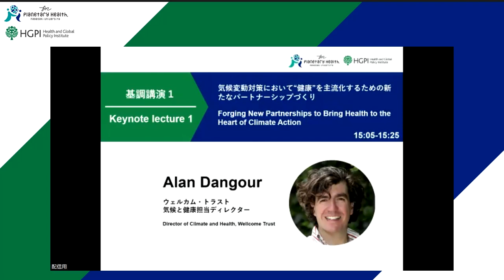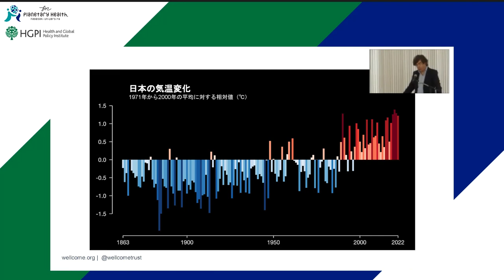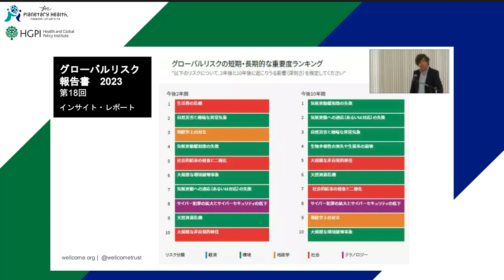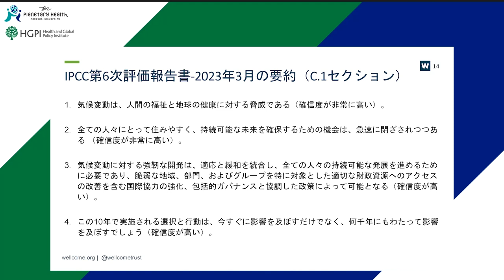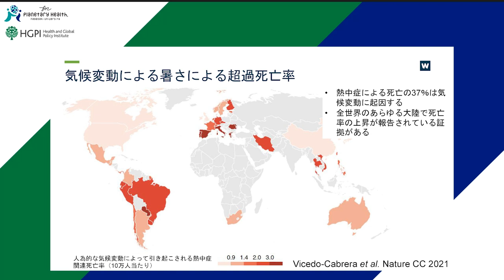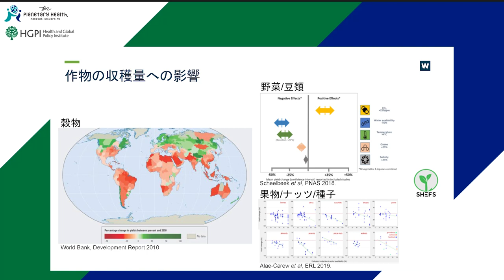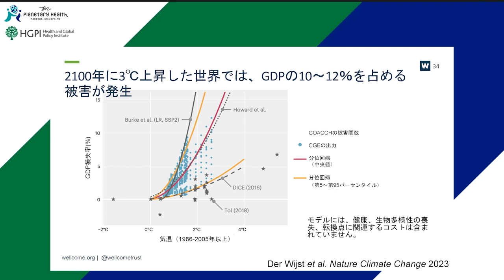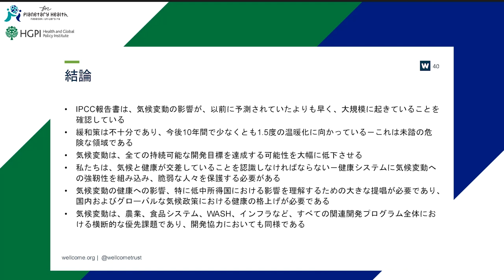2/8-長崎プラネタリーヘルス専門家会合「COP27およびCOP15からG7広島サミットへ：地球規模で生じている気候変動、環境、生物多様性と 人間の健康に関する課題解決に向けた新しいパートナーシップ」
長崎プラネタリーヘルス専門家会合「COP27およびCOP15からG7広島サミットへ：地球規模で生じている気候変動、環境、生物多様性と 人間の健康に関する課題解決に向けた新しいパートナーシップ」（2023年5月12日）
日本医療政策機構、長崎大学の共同主催のもと、長崎プラネタリーヘルス専門家会合を開催しました。

【セッション1】06:00-12:17
15:00-15:05　開会の辞
黒川 清（日本医療政策機構 代表理事）

【セッション2】12:35-33:55
15:05-15:25　基調講演1：気候変動対策において健康を主流化するための新たなパートナーシップづくり
Alan Dangour（ウェルカム・トラスト 気候と健康担当ディレクター）

【セッション3】34:05-40:05
15:25-15:30　ビデオメッセージ1：持続可能な市場のためのイニシアティブ（SMI）の取り組み
Pam Cheng（アストラゼネカ社 グローバルオペレーション＆IT担当 エグゼクティブバイスプレジデント兼チーフサステナビリティオフィサー）

【セッション4】40:09-1:34:22
15:30-16:25　パネルディスカッション1：現代の喫緊の健康課題を解決するために、国際社会は気候変動にどのように対処すべきなのか
パネリスト：
橋爪 真弘（東京大学大学院医学系研究科 国際保健学専攻 国際保健政策学分野 教授）
南齋 規介（国立環境研究所 国際資源持続性研究室 室長）
Maria Neira（世界保健機関（WHO） 環境・気候変動・健康局 ディレクター）
Juliette White CBE（アストラゼネカ社 グローバルSHE＆サステナビリティ担当 バイスプレジデント）

モデレーター：菅原 丈二（日本医療政策機構 副事務局長）

【セッション5】1:37:00-1:57:51
16:30-16:50　基調講演2：プラネタリーヘルスに貢献する学問領域を超えた取り組み
河野 茂（長崎大学 学長）

【セッション6】1:57:53-2:02:54
16:50-16:55　ビデオメッセージ2：生物多様性・環境汚染分野における取り組み
武内 和彦（公益財団法人 地球環境戦略研究機関（IGES） 理事長）

【セッション7】2:02:56-3:01:20
16:55-17:50　パネルディスカッション2：プラネタリーヘルス 包括的な視点で日本社会が取るべき対策
パネリスト：
春日 文子（フューチャー・アース 国際本部事務局日本ハブ事務局長）
原口 真（MS&ADインターリスク総研 フェロー／MS&ADインシュアランスグループホールディングス TNFD専任SVP）
Tony Capon（モナッシュ大学 持続可能な開発研究所 教授）
山野 博哉（国立環境研究所 生物多様性領域 領域長）
吉富 萌子（厚生労働省 国際課国際保健・協力室 専門官／医薬・生活衛生局水道課 課長補佐／新型コロナウイルス感染症対策本部 国際班）

モデレーター：渡辺 知保（長崎大学 プラネタリーヘルス学環長／熱帯医学・グローバルヘルス研究科 教授）

【セッション8】3:01:28-3:11:36
17:55-18:00　閉会の辞
Margaret Tongue（駐日英国大使館 経済担当 公使参事官）
秋野 公造（参議院議員／財務副大臣）
A NAGASAKI Planetary Health Expert Meeting “From COP27 and COP15 to the G7 Hiroshima Summit: New Partnerships for Solving Climate, Environment, Biodiversity and Health Issues” (May 12, 2023)
A NAGASAKI Planetary Health Expert Meeting “From COP27 and COP15 to the G7 Hiroshima Summit: New Partnerships for Solving Climate, Environment, Biodiversity and Health Issues” was held on Friday, May 12, 2023, jointly hosted by Health and Global Policy Institute and Nagasaki University.

【Session 1】06:00-12:17
15:00-15:05 Opening remarks
Kiyoshi Kurokawa (Chairman, HGPI)

【Session 2】12:35-33:55
15:05-15:25 Keynote lecture 1: Forming new partnerships at every level to overcome climate and health challenges
Alan Dangour (Director of Climate and Health, Wellcome Trust)

【Session 3】34:05-40:05
15:25-15:30 Video message 1: Sustainable Markets Initiative (SMI) Activities
Pam Cheng (Executive Vice President of Global Operations and IT, Chief Sustainability Officer at AstraZeneca)

【Session 4】40:09-1:34:22
15:30-16:25 Panel discussion 1: How the international community should address climate change to solve the urgent health challenges of today
Panelists:
Masahiro Hashizume (Professor of International Health Policy, School of International Health, Graduate School of Medicine, University of Tokyo)
Keisuke Nansai (Director, Global Resource Sustainability Research Section, National Institute for Environmental Studies)
Maria Neira (Director, Department of Environment, Climate Change and Health, World Health Organization)
Juliette White CBE (Vice President Global SHE and Sustainability, AstraZeneca)

Moderator:
Joji Sugawara (Vice President, HGPI)

【Session 5】1:37:00-1:57:51
16:30-16:50 Keynote lecture 2: Cross-Disciplinary Efforts to Contribute to Planetary Health
Shigeru Kohno (President, Nagasaki University)

【Session 6】1:57:53-2:02:54
16:50-16:55 Video message 2: Initiatives in the Field of Biodiversity and Environmental Pollution
Kazuhiko Takeuchi (President, Institute for Global Environmental Strategies (IGES))

【Session 7】2:02:56-3:01:20
16:55-17:55 Panel discussion 2: Planetary Health: Comprehensive Perspectives on Measures Japanese Society Should Take
Panelists:
Tony Capon (Professor, Monash Sustainable Development Institute, Monash University)
Makoto Haraguchi (Fellow, MS&AD InterRisk Research & Consulting, Inc.; TNFD dedicated SVP, MS&AD Insurance Group Holdings, Inc.)
Fumiko Kasuga (Global Hub Director, Japan Hub, Future Earth)
Hiroya Yamano (Director, Biodiversity Division, National Institute for Environmental Studies)

Moderator:
Chiho Watanabe (Dean, Interfaculty Initiative in Planetary Health; Professor, School of Tropical Medicine and Global Health, Nagasaki University)

【Session 8】3:01:28-3:11:36
17:55-18:00 Closing remarks
Margaret Tongue (Minister-Counsellor for Economic Affairs, the British Embassy in Tokyo)
Kozo Akino (Member of the House of Councillors; State Minister of Finance)